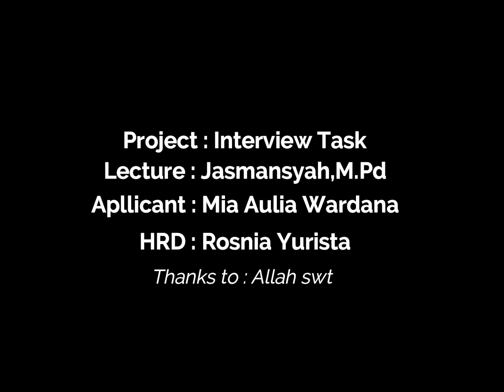Interview Task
Project : Interview Task
Lecture : Jasmansyah, M.Pd
HRD : Rosnia Yurista
Applicant : Mia Aulia Wardana
Thanks to : Farid

Sorry if our pronounce is not good enough . We just trying our best for this task.